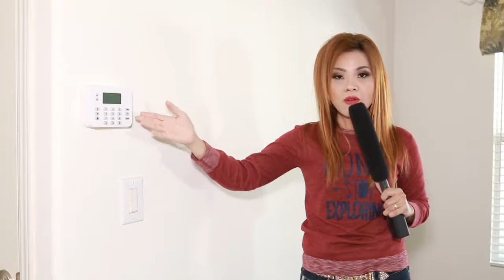Thuy Hang show Dia Oc 2A